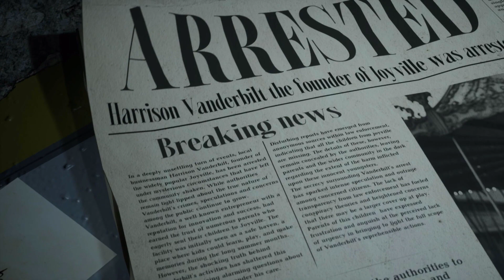JOYVILLE Official Game Trailer ( NEW GAME 2023)